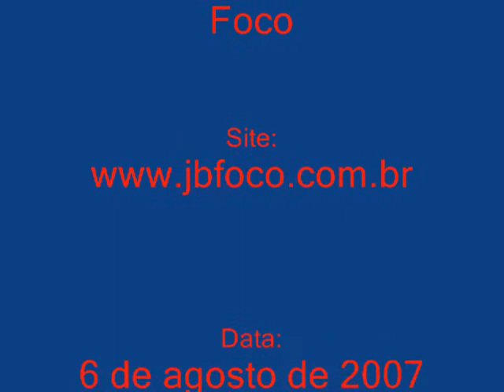Dois vereadores de Biguaçu falam de seus projetos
A vereadora de Biguaçu, Salete Cardoso (PSDB), fala de seu projeto propondo mudanças na escola dos Conselheiros Tutelares da Criança e Adolescente de Biguaçu.
Já o vereador Dorival Mignoni (PMDB) fala sobre sua desistência de apresentar o projeto propondo a mudança do nome do bairro "Fundos" para "São Sebastião".